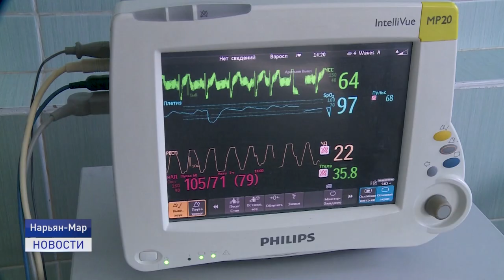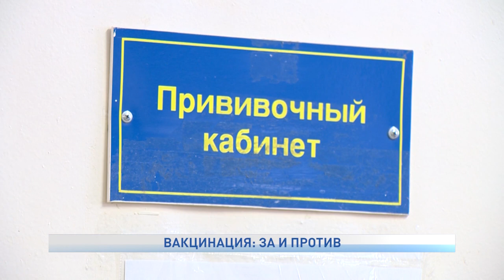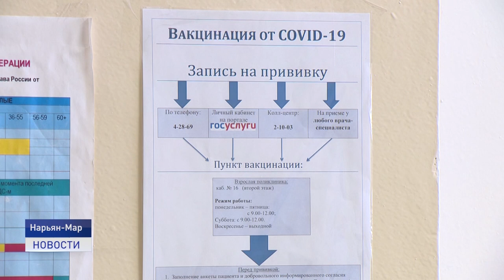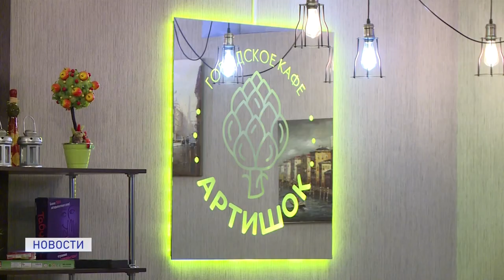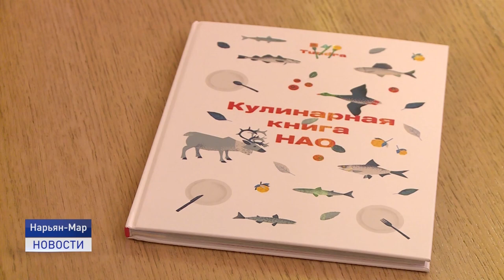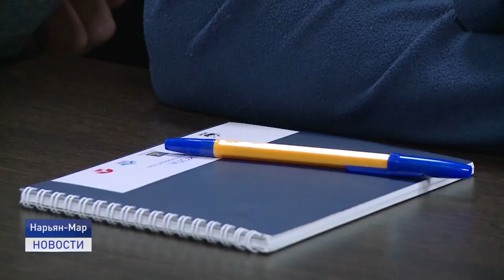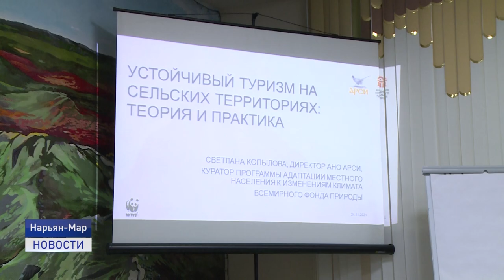Новости Ненецкого округа от 25.11.2021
Почти 21 тысяча жителей ненецкого округа вакцинировались от новой коронавирусной инфекции. Когда регион достигнет необходимой отметки для коллективного иммунитета?

"Еда - это не главное". В рамках гастрофестиваля "Тундра" в Нарьян-Маре проходят съемки кулинарного шоу.

Первая Школа гостеприимства открылась в Ненецком округе. Учениками стали более 20 сельских предпринимателей. Об этом и не только в ближайшие 20 минут.